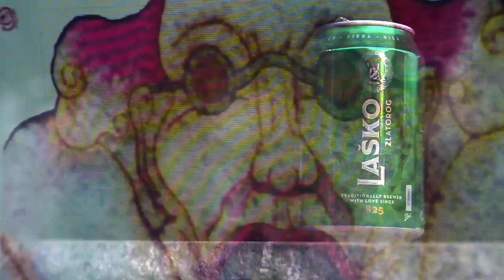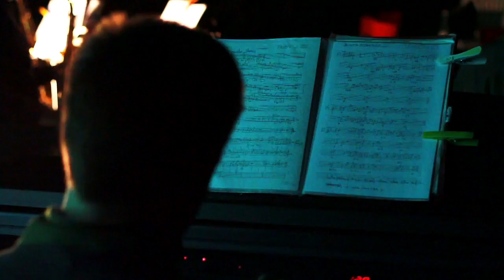Bachibaflax in concerto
Le prime due canzoni (fra cui la cover di Tutu di Miles Davis) del concerto dei Bachibaflax che si è tenuto venerdì 24 giugno presso il giardino San Michele di Trieste organizzato dall'associazione culturale AnDanDes. Riprese effettuate con scarsa luce e raffiche di vento.